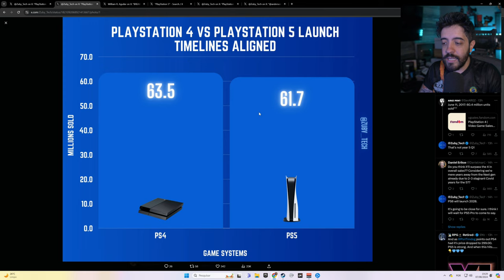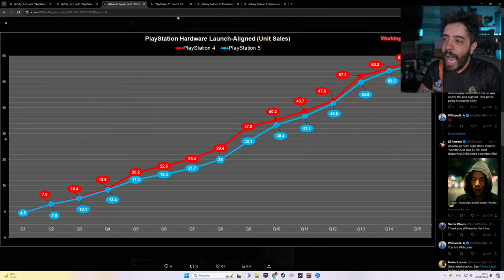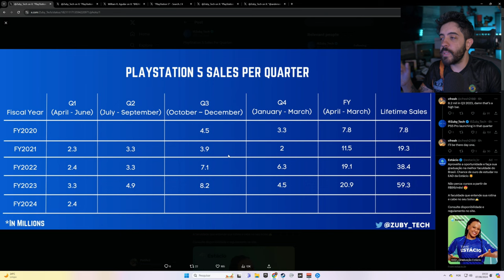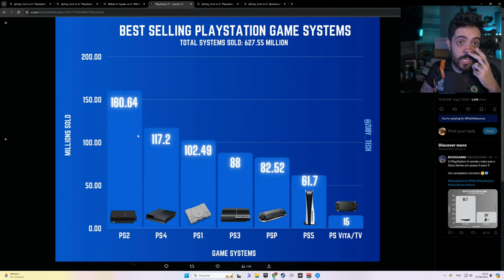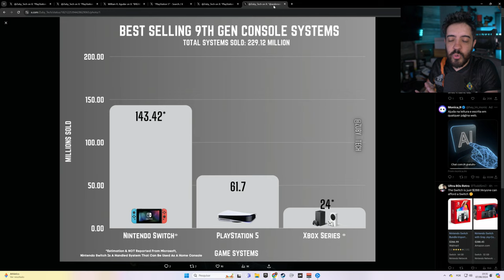PLAYSTATION 5 VENDEU MUITO ou FLOPOU?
NESSE VÍDEO VAMOS FALAR SOBRE AS VENDAS DO PS5 NO ULTIMO TRIMESTRE E COMO ISSO NÃO VAI MUDAR NADA NA SUA VIDA.

- Validade limitada